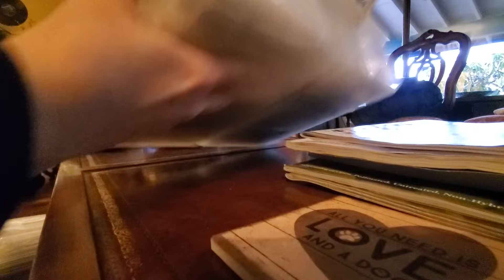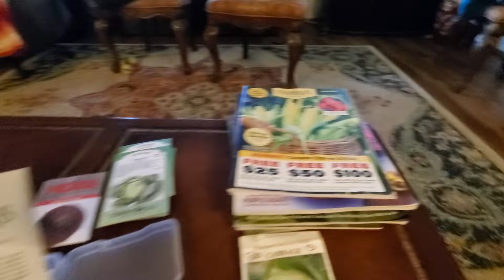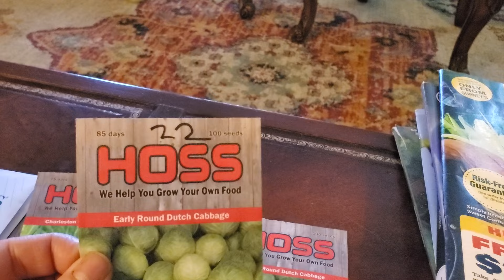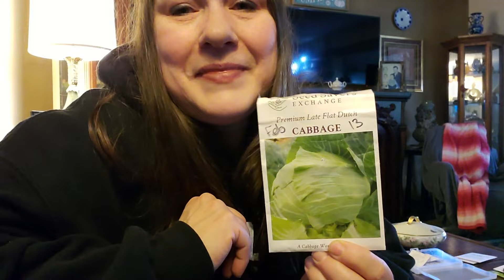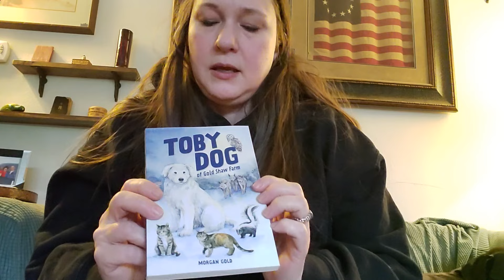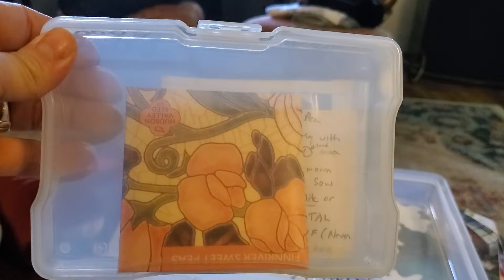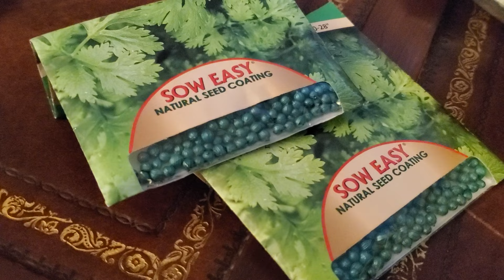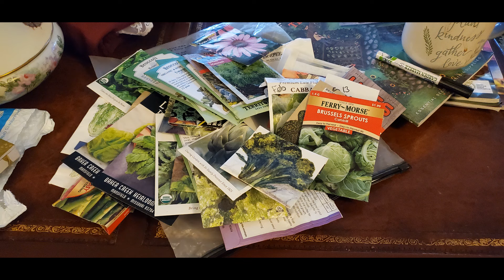Using up Outdated Seeds in 2024. Most seeds are 3 to 4 years old or even older!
Yes you can grow old seeds. Seeds don't expire. However they do lose their germination rate over time. With that in mind I am deciding to succession sow all of my Spring crop 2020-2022 seeds. and some 8 year old seeds too!

Toby Dog Book:

Hey Guys & Gals, Ms. Stacy Jo here from Indecisive Gardener. I'm the one who can never make up their mind. They also call me Spacey Stacy for a reason.
You will always be welcomed to my backyard garden, my home, wanna-be-homestead. Unless you are an internet troll. I have enough gnomes running rampant around here. I don't need trolls too.
If you are not a troll, Welcome or welcome back. I hope you find yourself at home here where the grass isn't always greener, the dog is drooling onto your pant leg, but the flowers are beautiful, the bees are buzzing & the garden is inviting. So….. How have you been?

You will also find us here ~
Our other channel: @CichlidAquariums
My husband Dana's channel: @Amberdogproductions